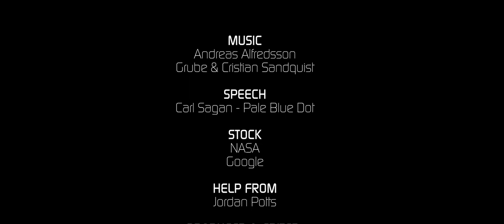Celestial - A CGI Short Film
A short CGI film made completely in After Effects and Cinema4D.

CREDITS

MUSIC
Andreas Alfredsson
Grube & Cristian Sandquist

SPEECH
Carl Sagan - Pale Blue Dot

STOCK
NASA
Google

PRODUCED & EDITED
Cameron Smith